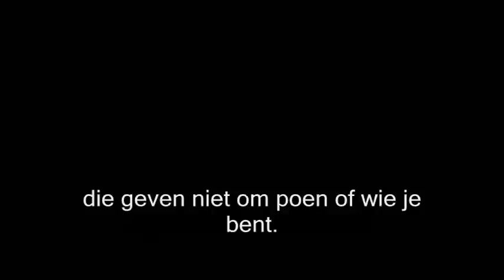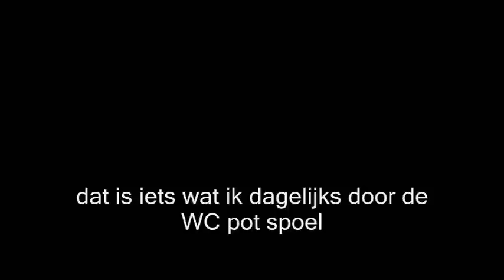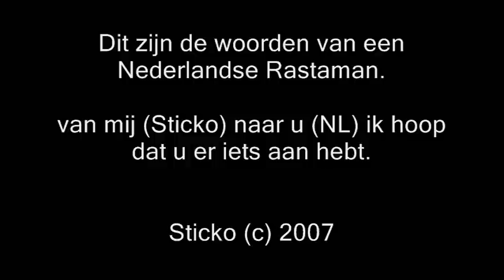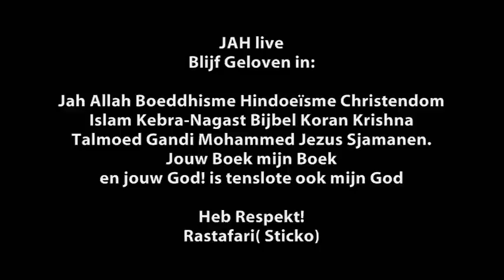't Zijn de kleine dingen (Sticko-X) (c) Readers clip.NL (c) 2000-2016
Het zijn van die kleine dingen, die je uit je dak doen laten springen.
heb respect bvb in plaats van respekt ,. DAMNNNNN (-:

Met dank aan : Danielle Duijm uit Deventer Achtergrond zang

Readers Video Clip - Lezer Video Clip
Sept 2000,  sticko-Production
NL REGGAE